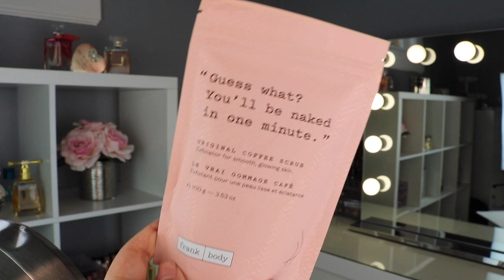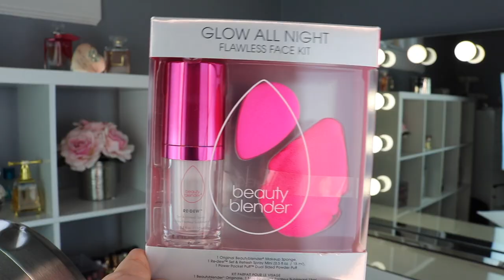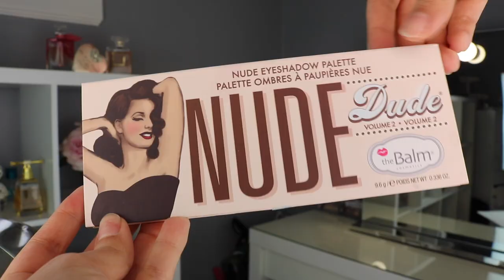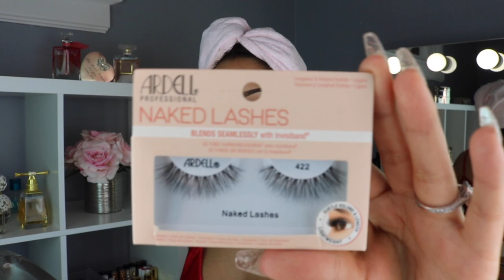Valentine's Day NUDE Glam! 💖 Soft + Natural Makeup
Get Valentine's Day ready with me! 💄💋 This is a sexy, radiant and easy makeup tutorial...great for any Valentine or Galentine! 😉💕

What I'm Wearing:
Red Satin Chemise
Kiss Press-On Nails